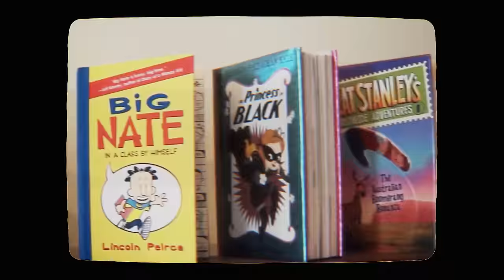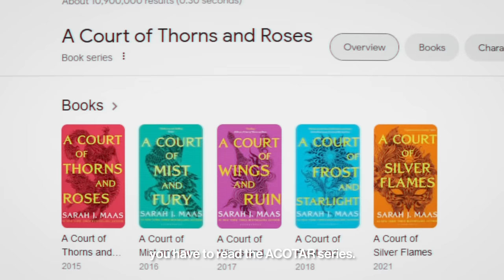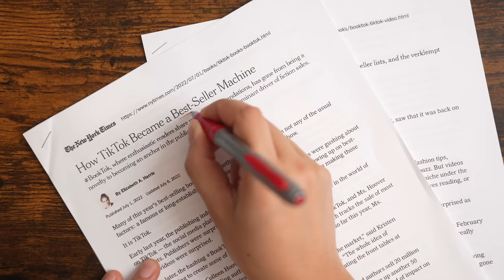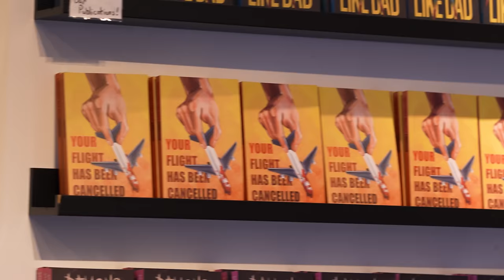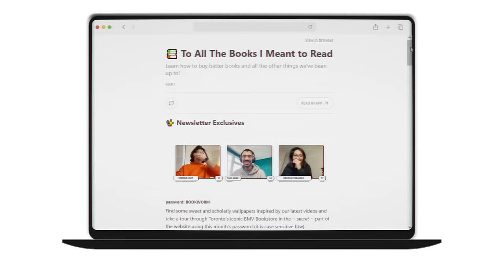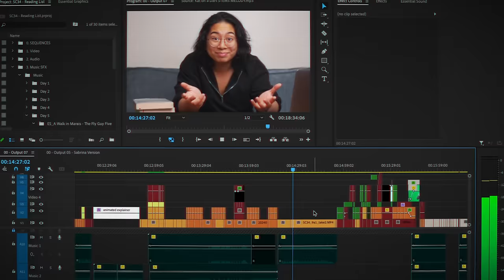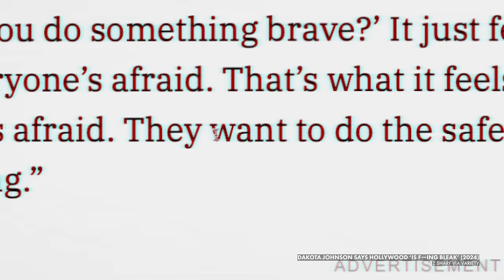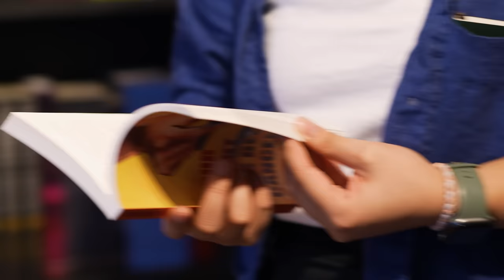why you keep buying books you don’t read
Why are buying books and reading books two different hobbies? Why is your to be read (TBR) list only ever getting longer? And what does all that have to do with book publishers destroying thousands of books every year?  In this video, Sabrina explores the world of Booktok, bookstores, and publishing, to figure out why we keep buying books we don't read.

And yes, she does read ACOTAR and Fourth Wing in the process.

New issue with book buying advice comes out on Tuesday Mar 19!

CREDITS
Produced by Sabrina Cruz
Research Assistance by Jananie K. Velu from @thisstoryaintover
Sound Design by Joe Trickey
Special Thanks to:
Patrick Hempelmann from BMV Books
Chris Krawczyk from Little Ghosts Books
Kariza Santos from @LifeOfRiza

RECOMMENDED READING
No specific recommendations but check out BMV Books and Little Ghosts Books for some great options!

TIMESTAMPS
00:00 realizing i have a problem, in real time
00:44 the ikea kallax system system has failed me
00:55 of course i made this into an existential crisis
01:26 forcing myself to read (again)
01:35 eat your heart out, storygraph
02:46 what did i learn
03:03 oh, it's that i'm BASIC
03:17 nvm, maybe i'm NUANCED
04:04 i read the ACOTAR series (derogatory)
04:42 how BookTok changed publishing
05:52 how BookTok changed my reading
06:28 wait but why is BookTok so efficient?
06:51 how traditional publishing works
08:13 the benefits of BookTok
09:54 trying to justify my problem instead of solving it
11:00 this is an extended metaphor, trust me, it pays off
12:00 what happens to unsold books
13:35 just be glad i didn't show you a supply-demand graph
14:25 please don't judge me
14:37 the metaphor is about to pay off
15:11 SEE!
17:01 now i'm just restating the metaphor because... it was very extended

In case you don't want to buy books, you could try making a reservation at the local library. Just be careful, they tend to be fully booked!